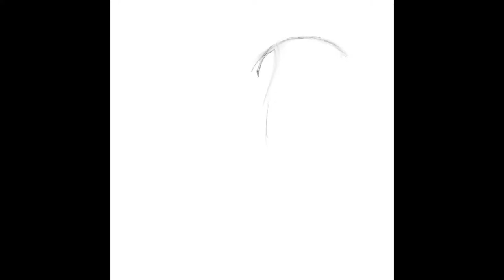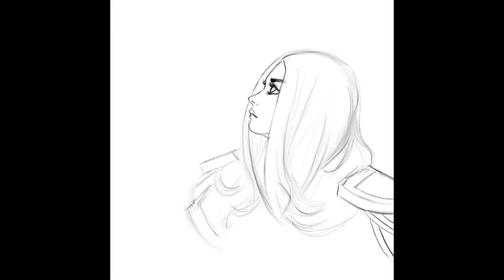Girl Manga 014 | Procreate, Apple iPad Pro 9.7, Pencil Drawing Demo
Software: Procreate, iOS
Hardware: Apple iPad Pro 9.7, Pencil,